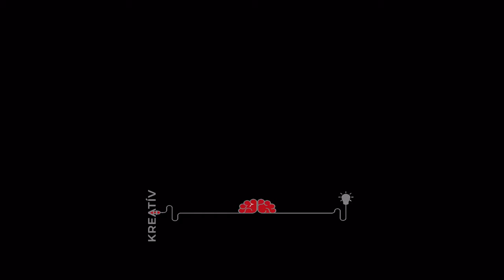Reflection from Mulan Cover by Marija Spasovska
Reflection-Mulan Cover by Marija Spasovska